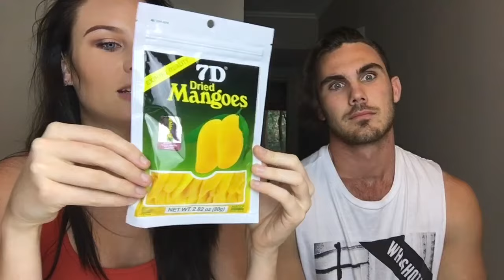AUSTRALIAN COUPLE TRIES JAPANESE SNACKS | nickysmilliemakeup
Hi everybody, sorry for being so MIA for the last couple of weeks!
Today we decided to try some Japanese candies and snacks! We bought a whole heap at DAISO which basically sells a whole heap of different things for a realllly cheap price!